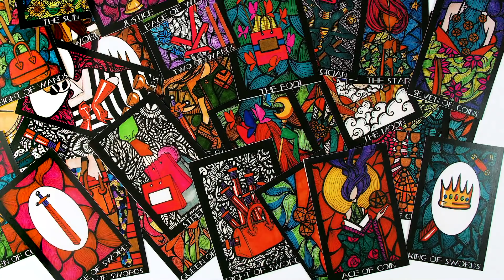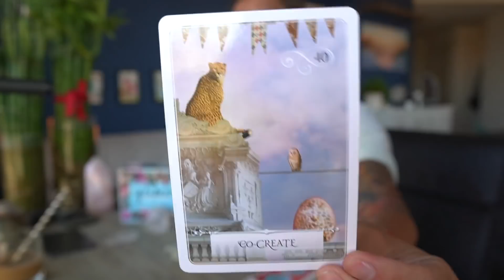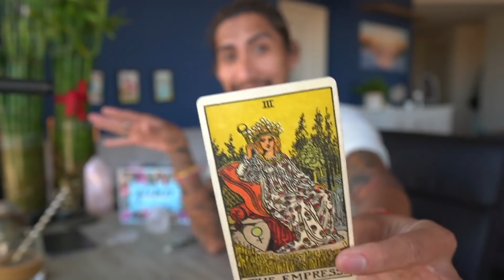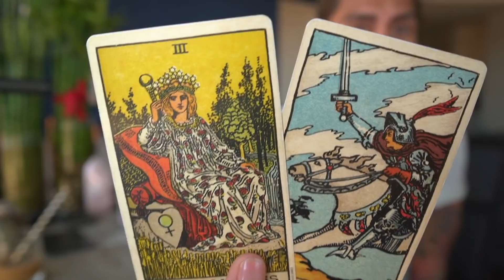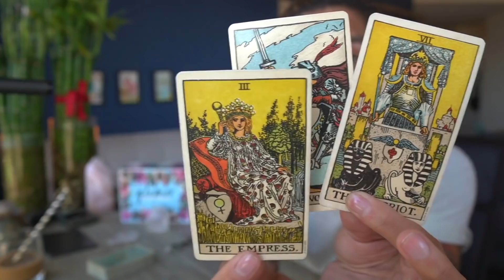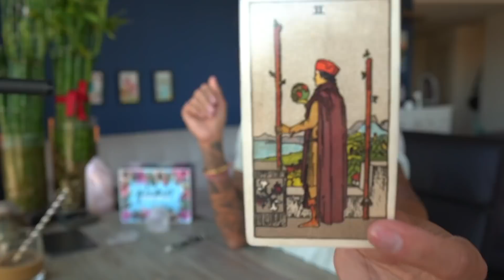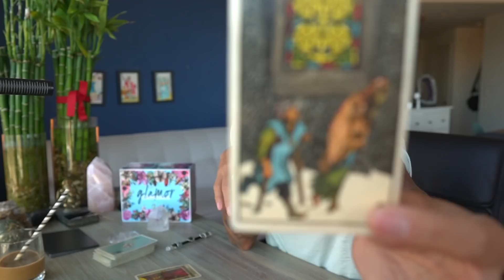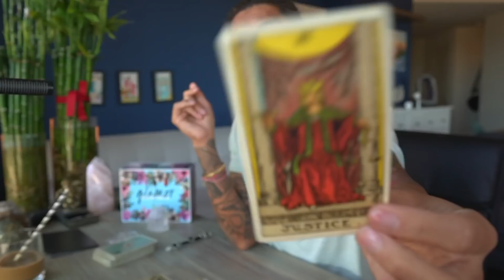AQUARIUS - "TAKING BACK YOUR POWER AND THEM CHASING" NOVEMBER 19-20 DAILY TAROT READING